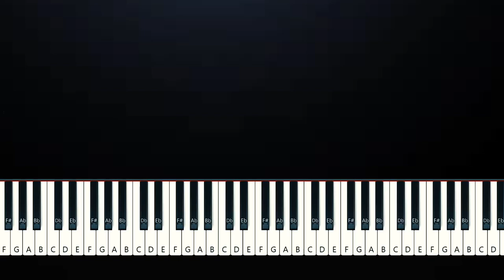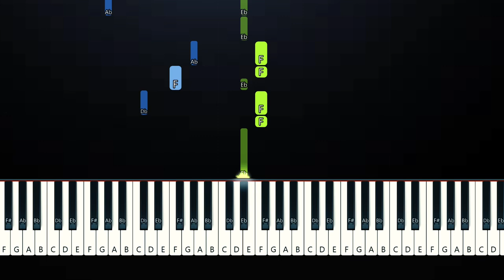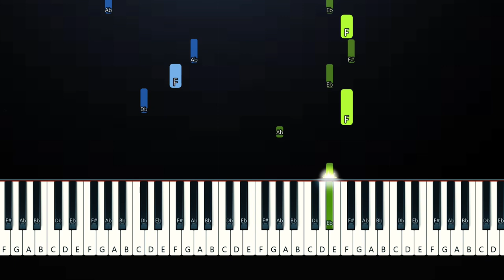Hozier - First Time (Piano Tutorial)